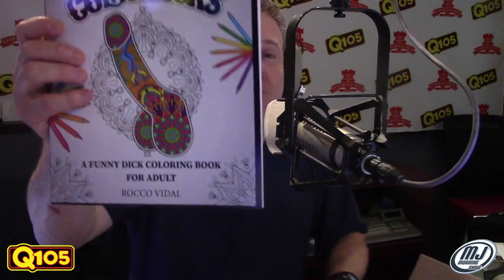MJTV: SOMEONE SENT MJ A GLITTER BOMB!!!!!